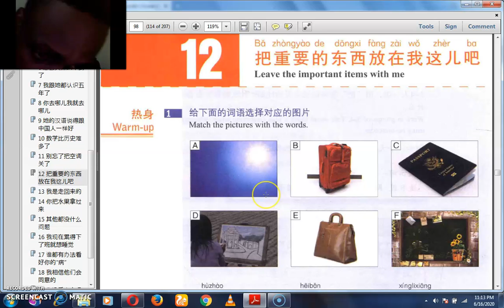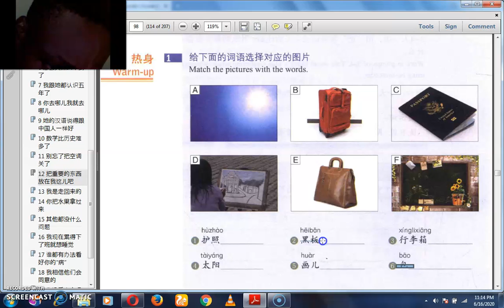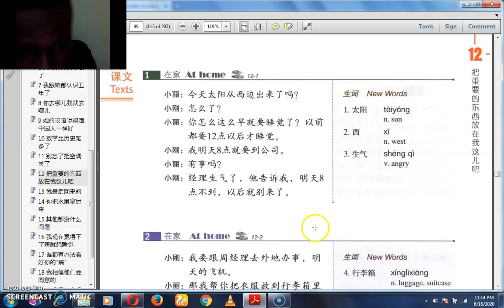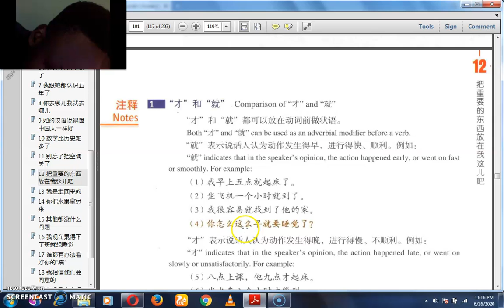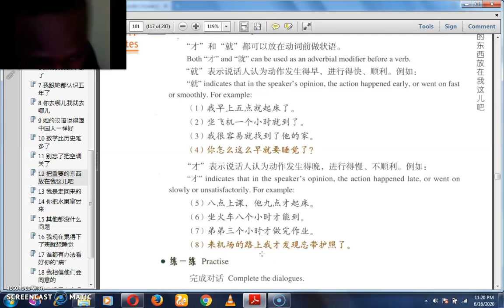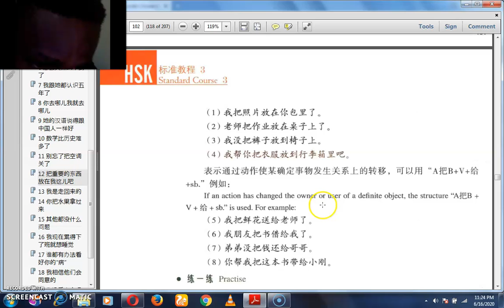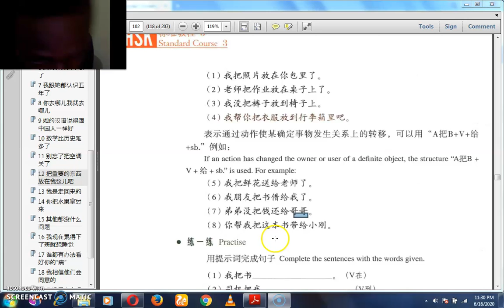HSK 3 chapt 12a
HSK 3 Chapter 12a